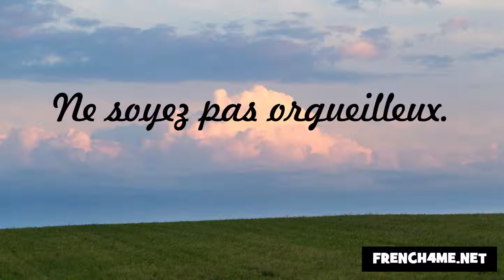Udvariasság és a jó modor #157